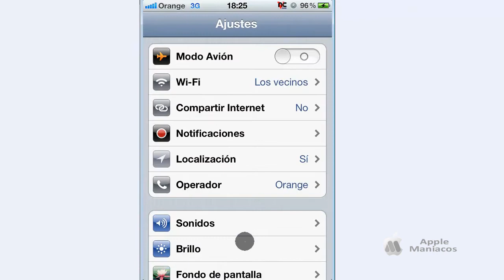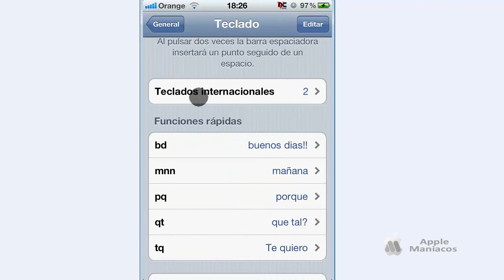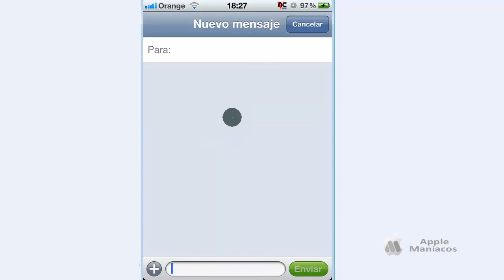Función rápidas de escritura (iPhone, iPad & iPod touch)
LEER DESCRIPCIÓN:
Gracias por haber visto el vídeo y recuerda que tus likes son el motor principal para continuar con este hobby. Comentarios, soporte y ayuda en el FORO